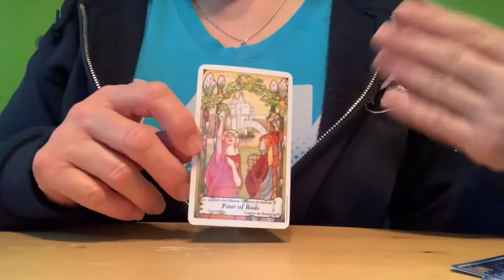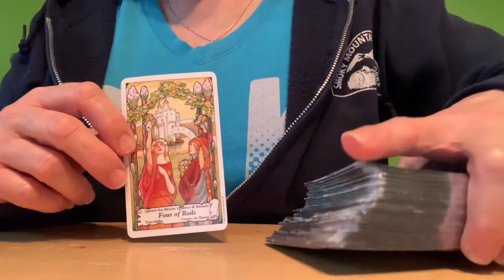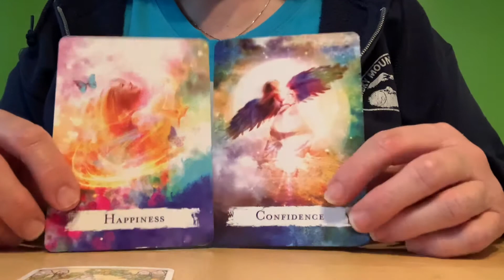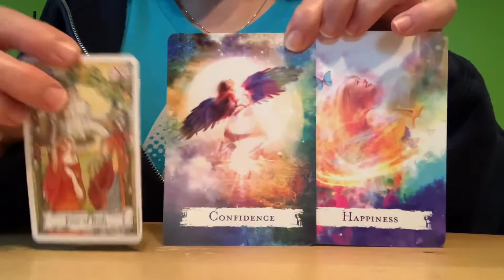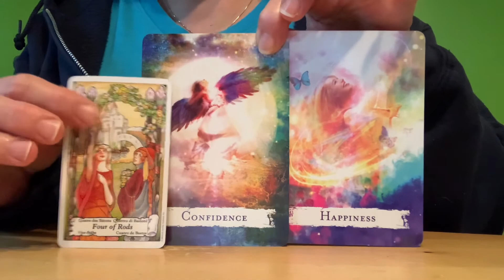LIBRA 😎🤩 WEEKLY GENERAL TAROT READING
March 28, 2021. Weekly General Reading

🦄DECKS USED🦄